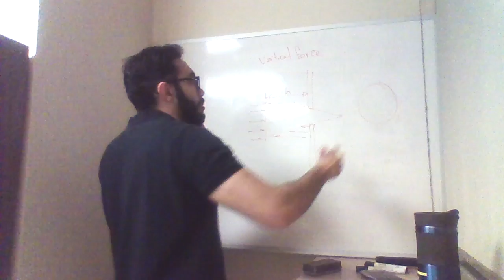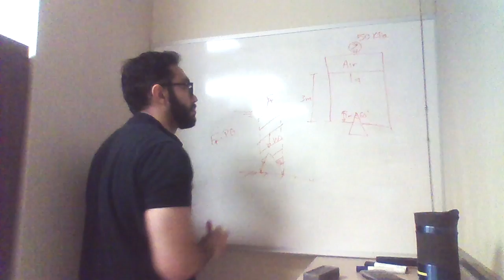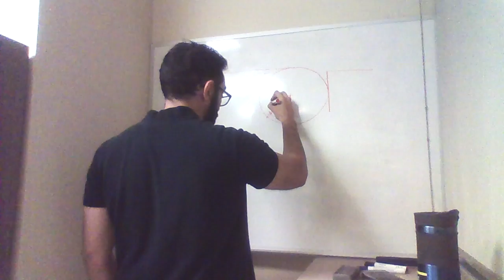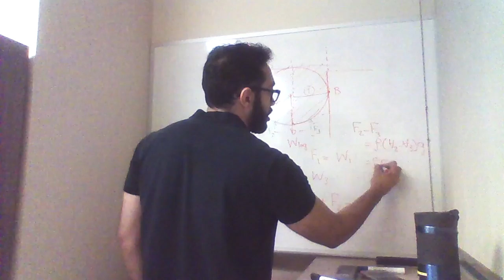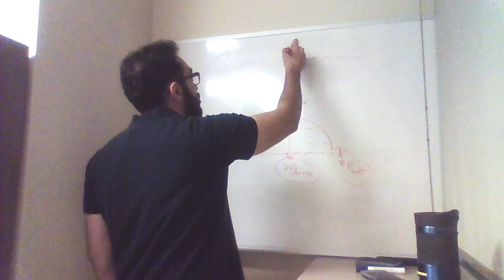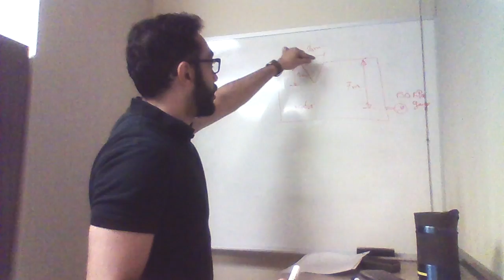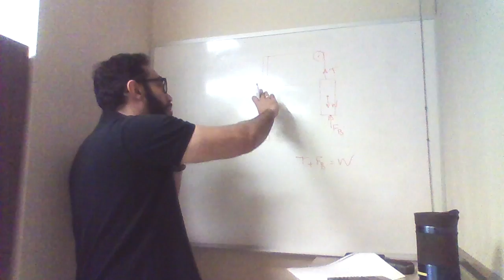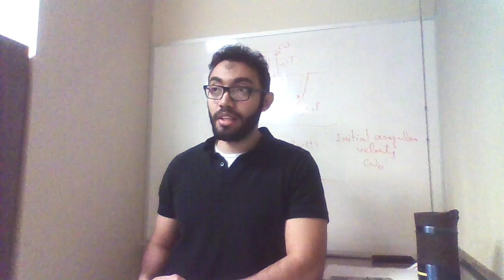Fluid Mechanics: Tutorial3 - part2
Tutorial on hydro-static forces and buoyancy